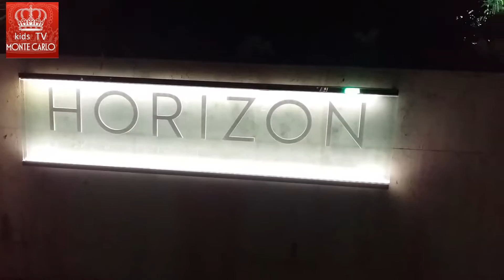Монте Карло ночью. Monte Carlo night.